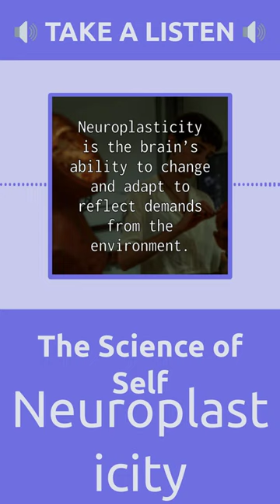Neuroplasticity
Check out the latest episode of The Science of Self!